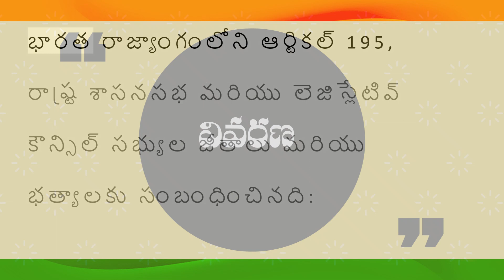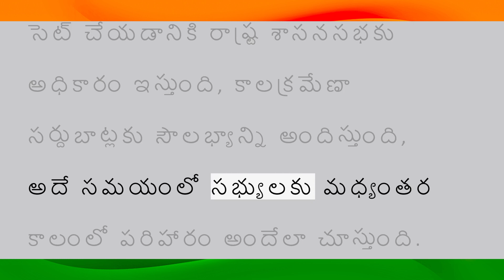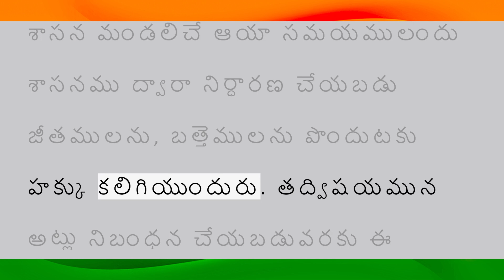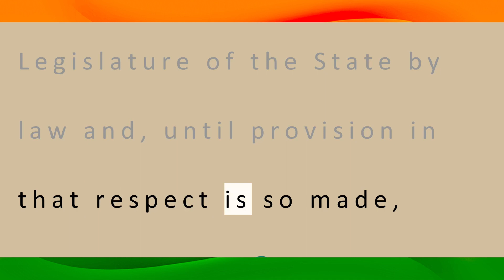భారత రాజ్యాంగం | Article-195 | వివరణతో| ప్రతిరోజు ఒక ఆర్టికల్ విందాం, మరియు షేర్ చేద్దాం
CONSTITUTION TV
Presented
BY
SREEDHAR.G

TELUGU
BY
M. SAILAJA

and
Credits to
G. KODANDA PANI
G. SAKETH
G. VIKYATH

PART VI, THE STATES
CHAPTER III. THE STATE LEGISLATURE

Powers, Privileges and Immunities of State Legislatures
and their Members

Article-195.
Salaries and allowances of members.

Members of the Legislative Assembly and the Legislative Council of a State shall be entitled to receive such salaries and allowances as may from time to time be determined, by the Legislature of the State by law and, until provision in that respect is so made, salaries and allowances at such rates and upon such conditions as were immediately before the commencement of this Constitution applicable in the case of members of the Legislative Assembly of the corresponding Province.